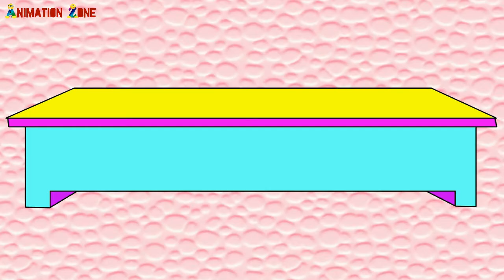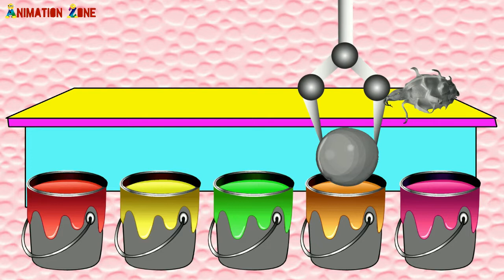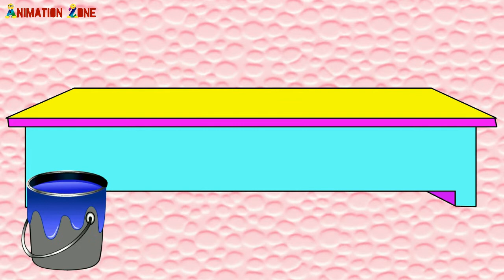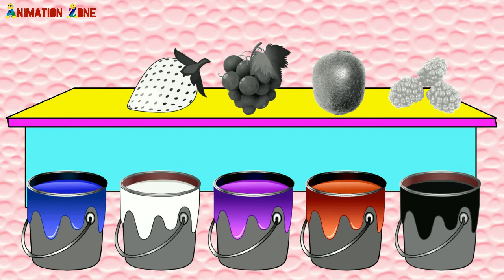Fruits Puzzle | Learn Fruits With Wooden Puzzle For Kids | Best Learning Video | ANIMATION ZONE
Kids,toddlers can learn fruits with this educational video. Learn fruits for children. This video is for education of kindergarten.

- Animation Zone